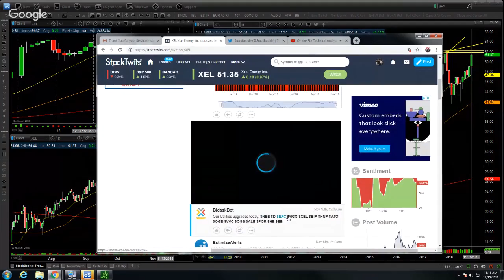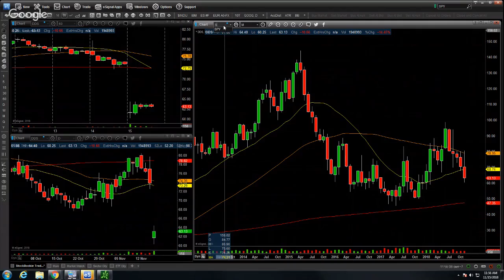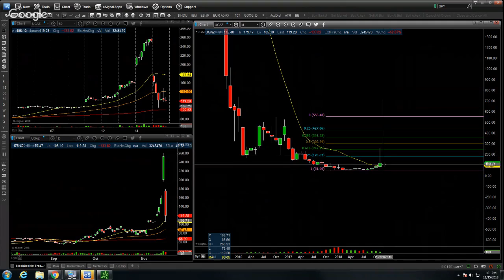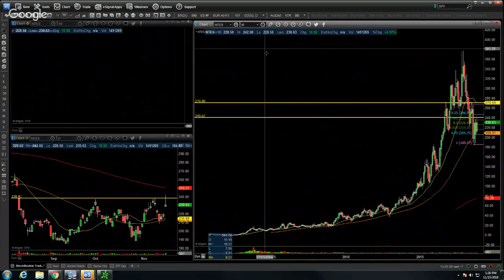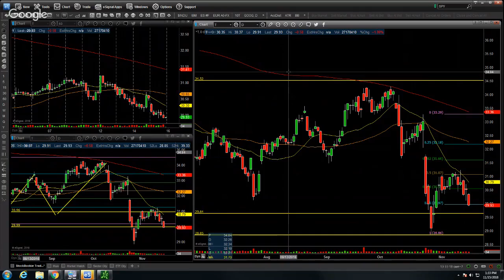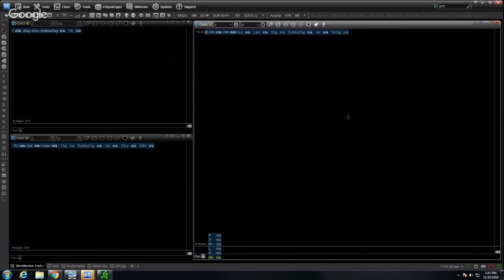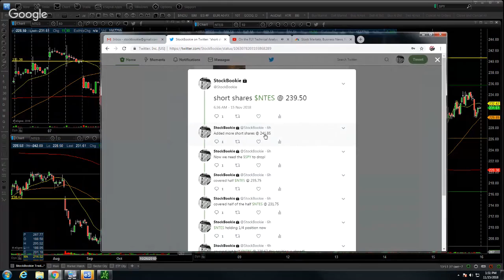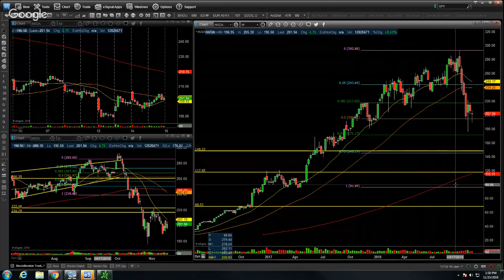On the FLY Technical Analysis Live Stream 11.15.2018